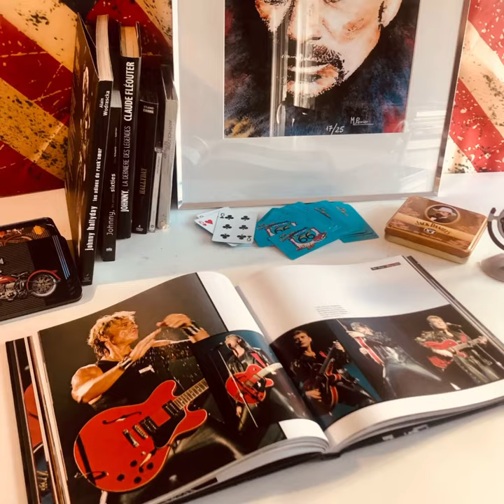Johnny Hallyday - Livre Photos de Patrick Carpentier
Découvrez notre boutique cadeau à :
ROUTE66.store
29 Rue Pêcherie
69170 Tarare
FRANCE